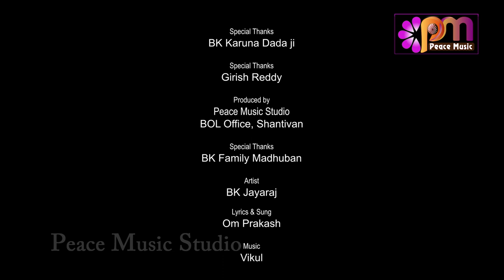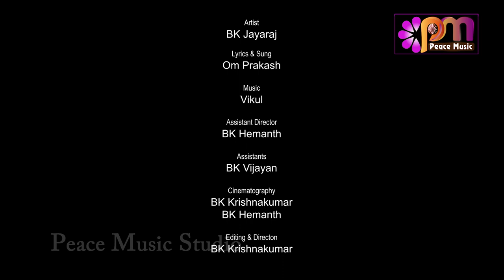Majbut banaye mushkil.....New Motivational Song